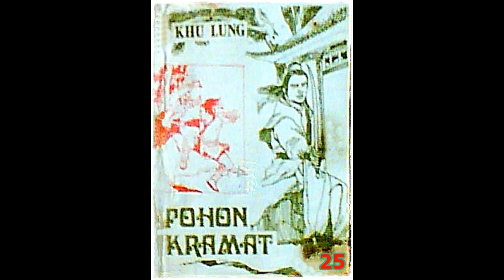Seri Cerita Silat Pohon Keramat Karya Khu Lung Jilid 25 Tamat